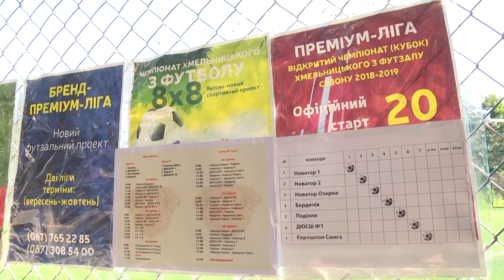Турнір з футболу до Дня Незалежності